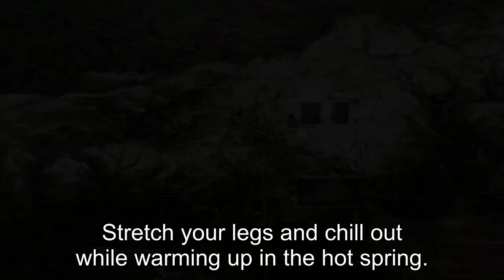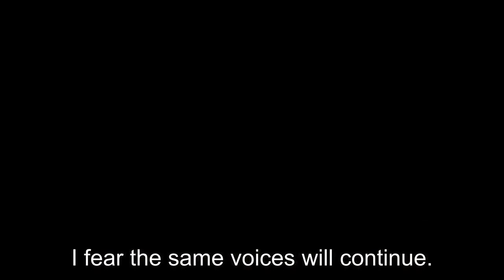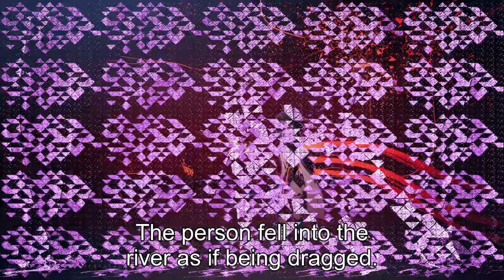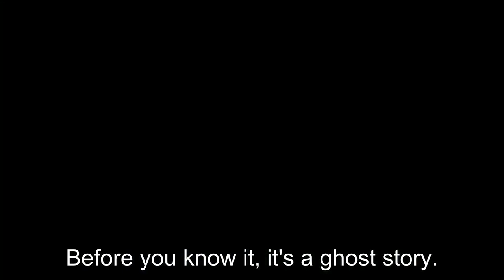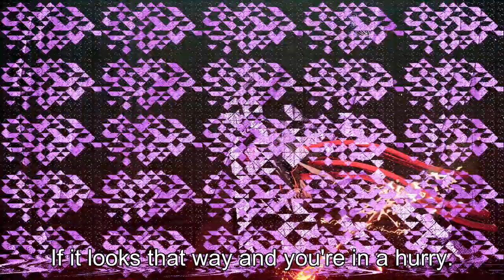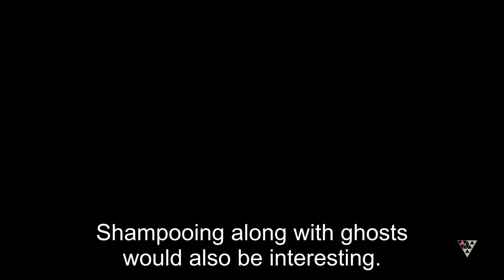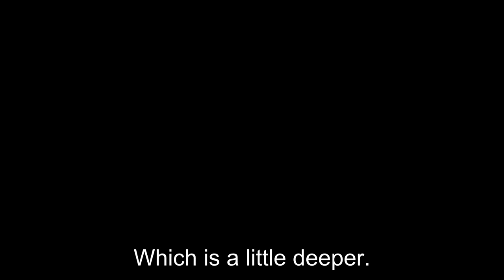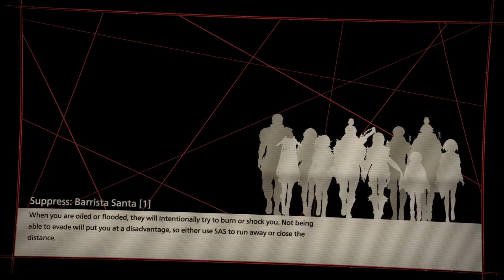[Japanese ASMR] [EN Subtitle] Ear Licking with Kimono Girl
Game: Scarlet Nexus